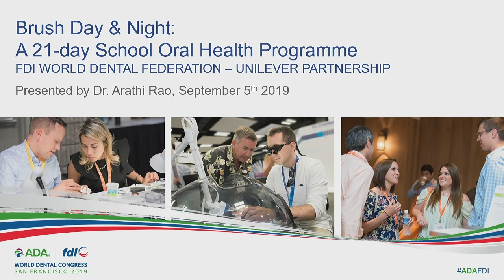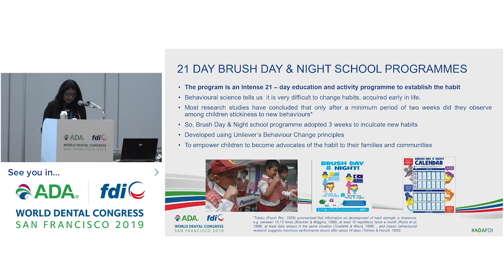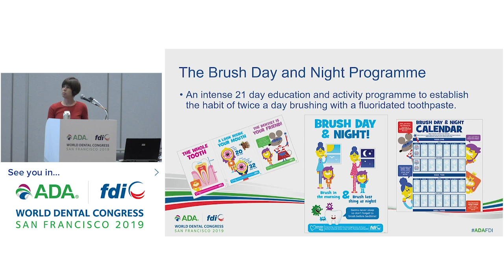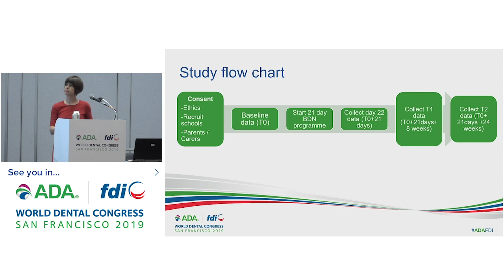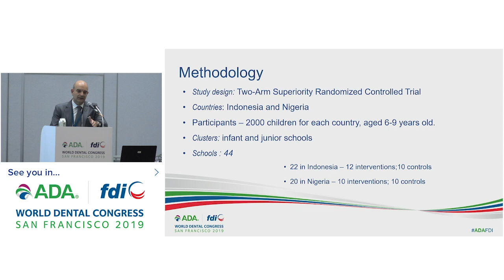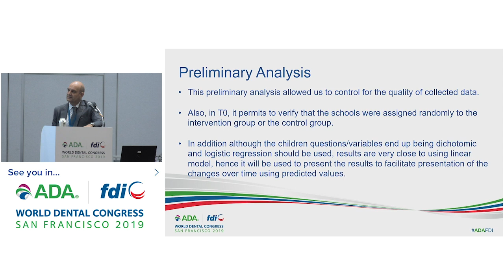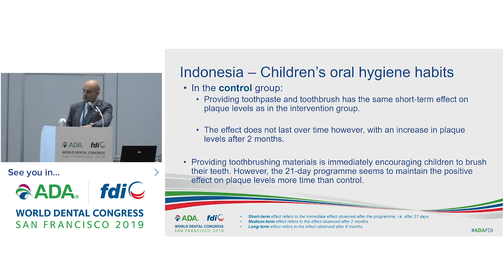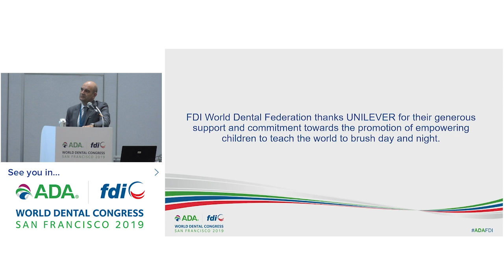Brush Day & Night symposium at FDI World Dental Congress 2019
Brush Day & Night Phase IV: Achieving Improved and Sustainable Oral Health Worldwide

The presentation includes the results of a seven-month behavioural programme, discussions on oral health knowledge of children between six and nine years old, and the relationship between the presence of a plaque and the behaviour and knowledge achieved by these children.

00:05:15
Dr Arathi Rao - Brush Day & Night: A 21-day school oral health programme

00:20:20
Dr Sinead Malone - Methodology to study the effectiveness of Brush Day & Night in improving oral health

00:35:50
Dr Paulo Melo - BDN Phase IV & results of the investigation

01:09:15
Dr Olabode Ijarogbe & Prof. Tri Erri Astoeti - Brush Day & Night: They did it, You could be implementing it!